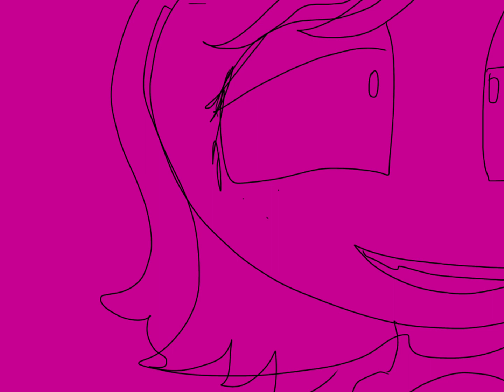Take Me to Church(Ivan x Amita Animatic) (TW, flashing)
Ivan struggles with his father’s disapproval of his fiancé, Amita, and the memories of his previous abusive wife, Kira. Ivan feels like he is in the wrong for something he didn’t do, as though it was sinful to want to marry her. Ivan imagines his and Amita’s big day, and, despite it being so close, Ivan feels like it’s too far away for him…and it hurts.

The song is by Holzier.